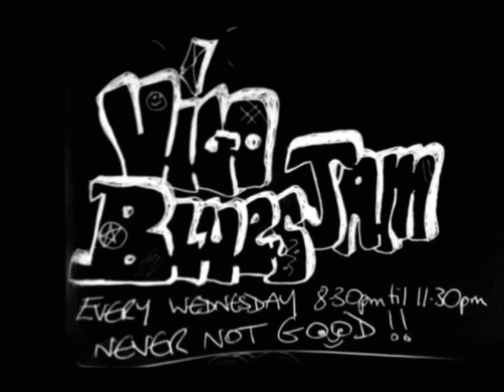cold, cold feeling 14 04 2014